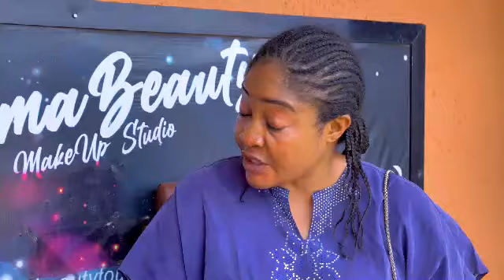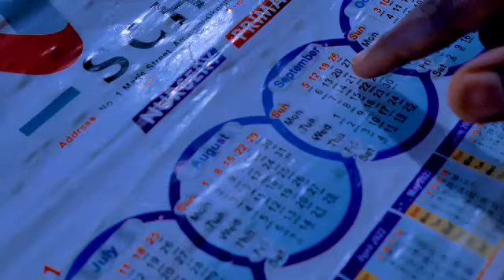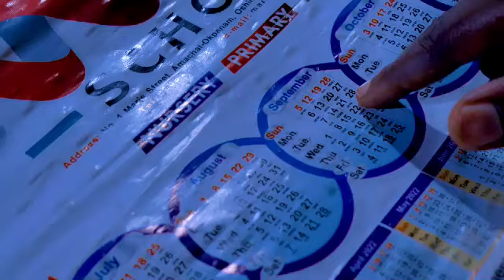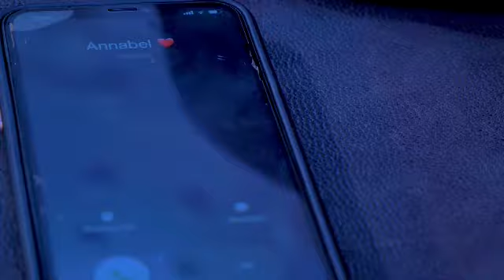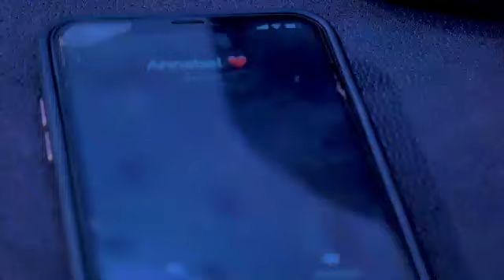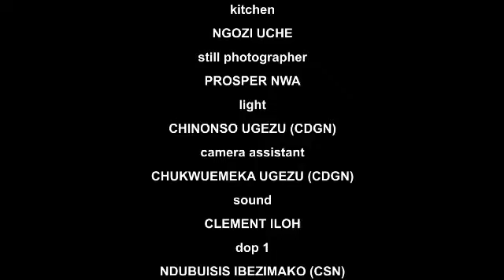I INTRODUCE MY HUSBAND TO A POS LADY AND THAT IS THE END OF MY MARRIAGE (NEW) - 2024 NOLLYWOOD MOVIE